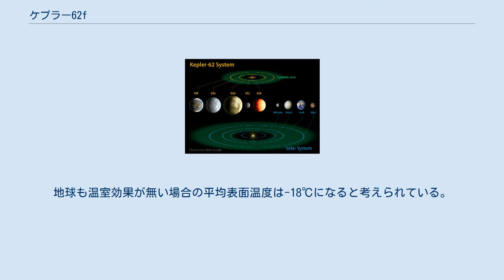ケプラー62f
ケプラー62f (Kepler-62f) とは、地球から見てこと座の方向に約1200光年離れた位置にある恒星ケプラー62を公転する太陽系外惑星の1つである。
2013年の発見当初は、天体が液体の水を保持できるハビタブルゾーンの内部にあると予測されている天体の中では最小の直径を有する太陽系外惑星であった。
 ケプラー62を公転する5個の惑星（上）と太陽系の惑星（下）のそれぞれの軌道の比較。
最も外側を公転するのがケプラー62fである。
 ケプラー62fは、太陽の0.64倍の直径と0.69倍の質量を持つやや小ぶりの大きさの恒星ケプラー62を公転している。
ケプラー62には太陽系外惑星が全部で5個発見されており、ケプラー62fはこの中で最も遠くを公転している。
軌道長半径は0.718AUと、太陽系では金星とほぼ同じ距離を、267.291日周期で公転している。
 地球から見ると、ケプラー62fはケプラー62の表面を通過する。
これにより、ケプラー62の一部が隠されることで、7.46時間の間、最大で0.042%、ケプラー62の明るさが減少する。
ケプラー62fはこの性質を利用したトランジット法によって太陽系外惑星を検出するケプラー宇宙望遠鏡によって2013年に発見された。
発見の事実は、ケプラー62の他の4個の惑星とケプラー69を公転する2個の太陽系外惑星と共に2013年4月18日に公表された。
 ケプラー62fは、その長い公転周期のために恒星面通過がなかなか起こらない。
当初はケプラー62bからeまでしか存在が気づかれず、これら4個の惑星の発見後、Eric Agol によって発見された。
 左からケプラー22b、ケプラー69c、ケプラー62e、ケプラー62fと地球の大きさの比較。
それらの全てがハビタブルゾーンに位置する惑星である。
 ケプラー62fは、恒星面通過の減光度から、直径が地球の1.41倍であると推定された。
また、軌道長半径は地球と比べれば恒星に近いが、ケプラー62の表面温度が太陽より低い4652℃ (4925K) であり、光度も太陽の0.2倍であるため、ケプラー62fはケプラー62のハビタブルゾーンの中間に軌道を持つと予想される。
ケプラー62fは、発見当時ハビタブルゾーンに存在すると予測されている惑星の中で最小の直径を有するものであった。
それ以前の記録は、地球の2.4倍の直径を有するケプラー22bである。
この記録は、後に発見されたケプラー186f（地球の1.1倍）により更新された。
 ケプラー62fはトランジット法で観測された惑星であるため、質量は不明であるが、推定で地球の35倍以下の質量を持つため、NASAはケプラー62fを岩石の組成を持つ地球型惑星、いわゆるスーパー・アースであると推定している。
ケプラー62の年齢は30億年から110億年であり、生命が誕生するには十分な時間が経過している。
 ケプラー62fの正確な表面温度はアルベドと大気組成が判明しないと分からない。
仮にアルベドを0.3と仮定すると、表面温度は-65℃ (208K) となる。
これは一見すると水分が凍りつく低温の惑星である印象を与えるが、しかしこれらはより推定が難しい大気による温室効果を全く考慮していない値である。
地球も温室効果が無い場合の平均表面温度は-18℃になると考えられている。
より直径が大きく質量も多いと推定されるケプラー62fは、より濃密な大気を持ち、その分だけ温室効果も強く働くと考えられる。